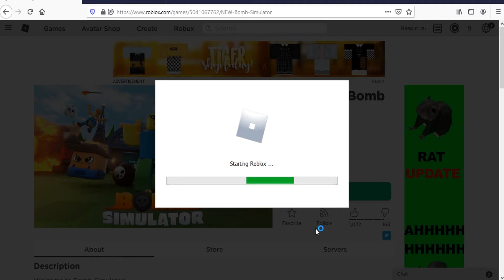Roblox Bomb Simulator Codes May 2020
Codes for pets in Roblox Bomb Simulator.
Working codes may 2020.